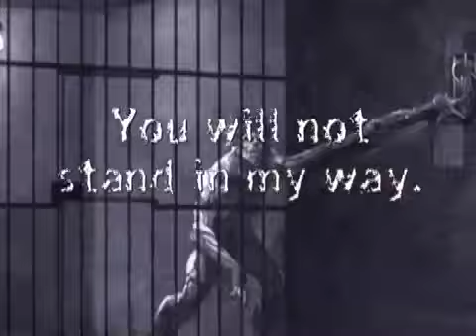(2006) Promethean: The Created Trailer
From the White Wolf Archives. Posted in 2006, this introduction trailer for Promethean: The Created gives a brief peek into the game, quoting Mary Shelley's Frankenstein.